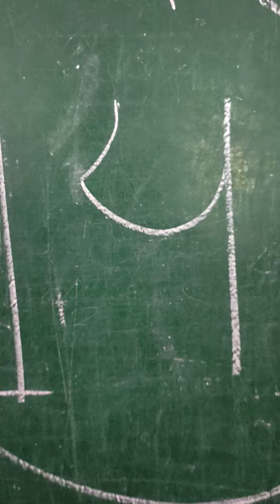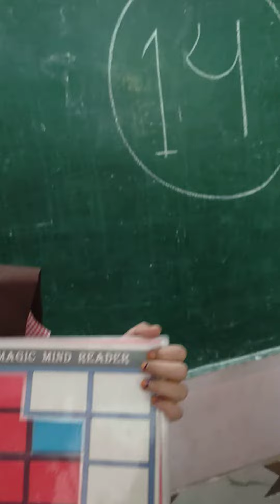मजेदार तरीके से छुपा हुआ नंबर पता लगाएं